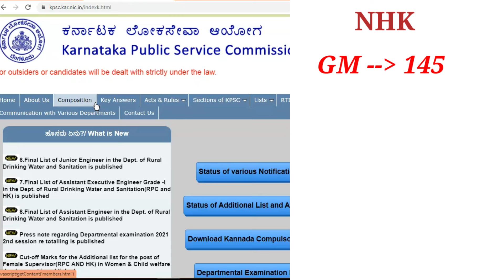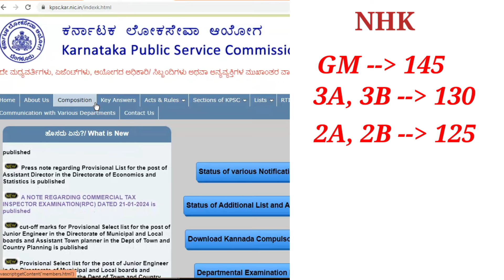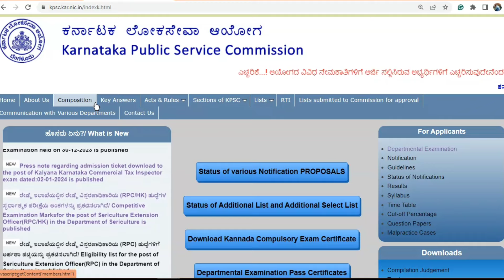CTI Cutt Off Marks | CTI Result 2024 | Commercial Tax Inspector Result | KPSC Results 2024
CTI Cutt Off Marks | CTI Result 2024 | Commercial Tax Inspector Result| KPSC Recruitment 2024

kpsc cti
cti key answers
commercial tax inspector karnataka
Kpsc cti result 2024
Kpsc recruitment 2024
commercial tax inspector karnataka syllabus
commercial tax inspector karnataka question paper
commercial tax inspector karnataka result
commercial tax inspector karnataka notification
commercial tax inspector karnataka how to apply
KPSC results 2024
commercial tax inspector exam date

Suggestions :-
KPSC CTI 2024 REVISED KEY ANSWERS OUT AND EXPECTED CUTOFF/KPSC CTI ಎಕ್ಸಾಮ್
KPSC CTI 2024 EXPECTED CUTOFF AFTER FINAL KEY ANSWERS /KPSC CTI ಕಟೌಫ್ 2024
KPSC CTI 2024 EXPECTED CUTOFF|COMMERCIAL TAX INSPECTOR CUTOFF 2024
KPSC Group C Exam 2024|Expected Cut Off Marks|ಕಟ್ ಆಫ್ ಮಾರ್ಕ್ಸ್ಎಷ್ಟುಇರಬಹುದು|Commercial Tax inspector|
COMMERCIAL TAX INSPECTOR NOTIFICATION RELEASED APPLY NOW | ವಾಣಿಜ್ಯ ತೆರಿಗೆ ಪರಿವೀಕ್ಷಕರ
 ನೇಮಕಾತಿಅಧಿಸೂಚನೆ
KPSC CTI NOTIFICATION 2023|COMMERCIAL TAX INSPECTORS 2023| ಸಂಪೂರ್ಣ ಮಾಹಿತಿ||VKINGDOM 2023